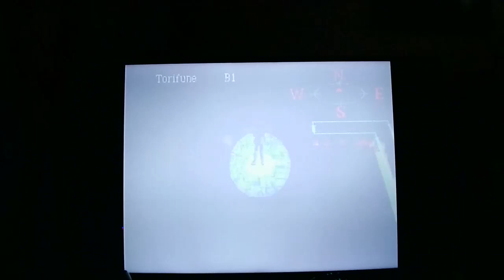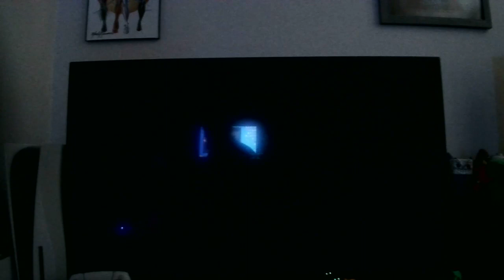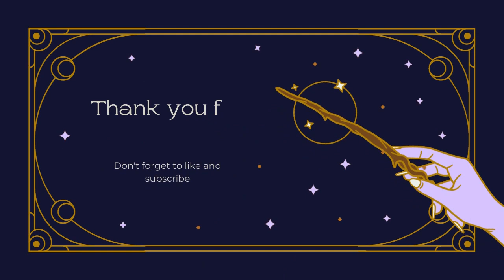Lets Play Persona 2 Eternal Punishment 39: Tatsuya's Guilt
It's all fun and games until your guilt comes alive and forces you to fight it about a dozen times.